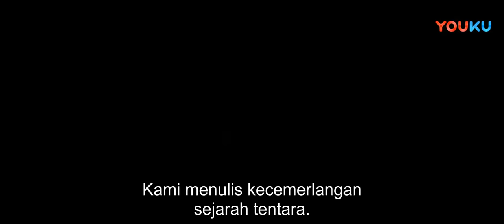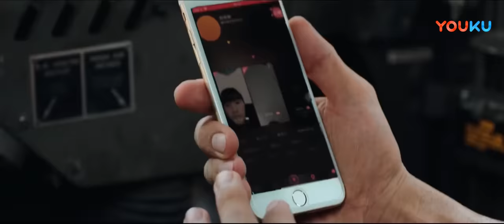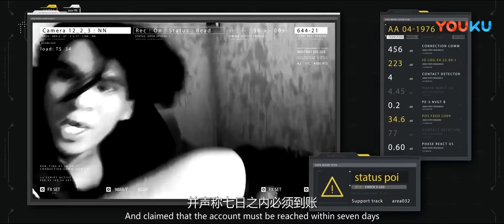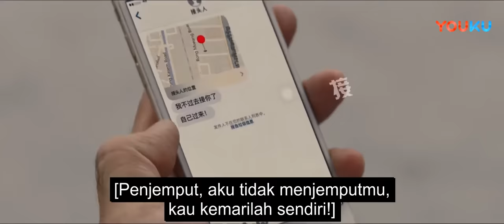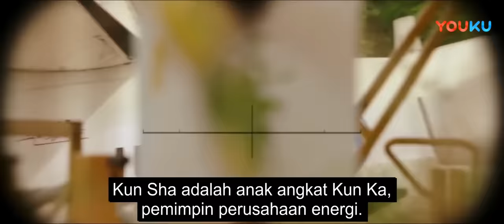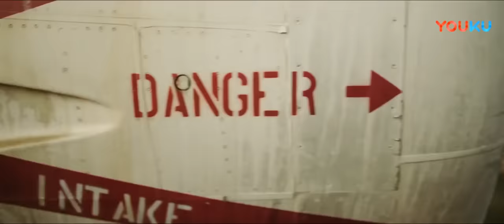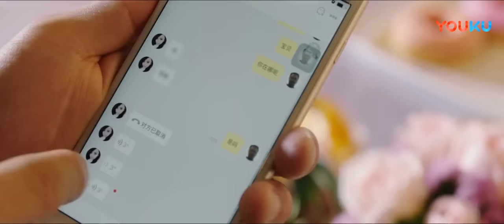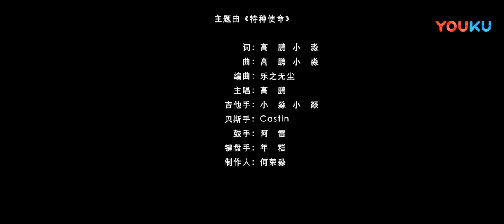INDO SUB (Special Mission) Seorang pria dengan berani menyelamatkan seorang Putri | YOUKU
(Special Mission) Putri bungsu keluarga kerajaan Timur Tengah diculik oleh penjahat buronan internasional saat liburan. Oleh karena itu Keluarga kerajaan Timur Tengah mengutus seorang pria bernama Wu You untuk pergi menyelamatkan putrinya, berkat keberanian dan kemampuannya Wu You akhirnya berhasil menyelamatkan sang Putri dengan aman!
★ Genre: Aksi
★ Sutradara: Yin Chenyang
★ Pemeran: Fan Shaohuang / Xu Jiawen / Yang Ming / Si Ligen / Guo Zhen

0:00 Gabung jadi member, nonton lebih awal
0:30 Join YOUKU membership to get early access